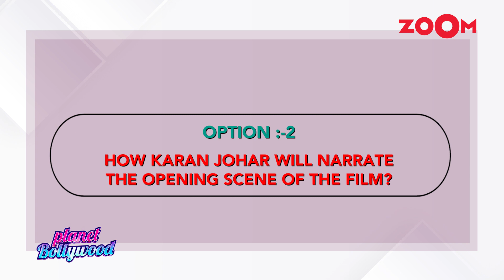Karan Johar to act again with Vicky Kaushal in Sardar Udham Singh | Bollywood Gossip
Karan Johar who has admitted to not be a good actor and was last seen in Bombay Velvet will again be seen acting with Vicky Kaushal in Sardar Udham Singh according to sources. Watch the video to know more.